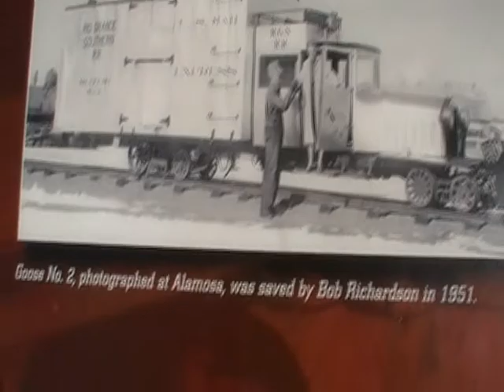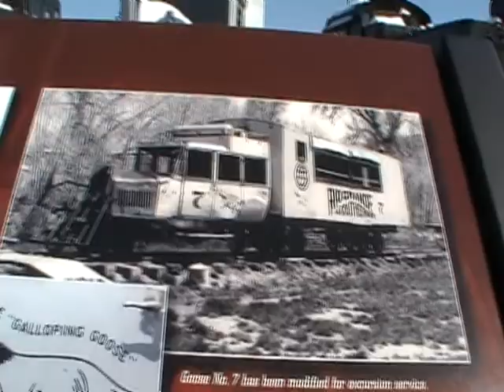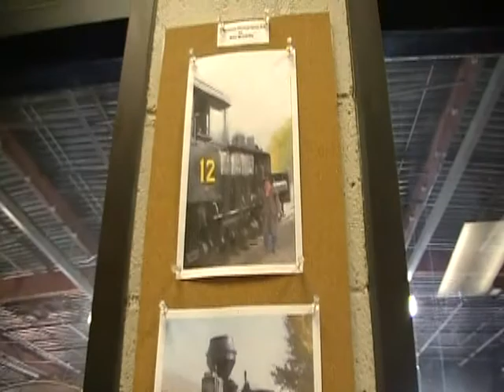Colorado Railroad Museum 3/20/10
The museum got a foot of snow the day before. We went on 1 of 3 days with free admission.. we also went on 1 of 2 days where the crew had offsite testing.